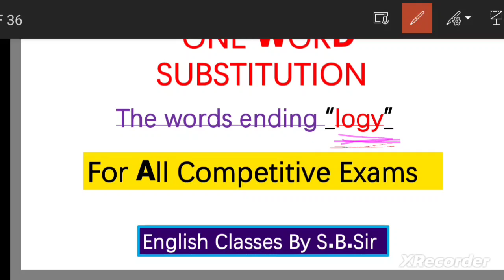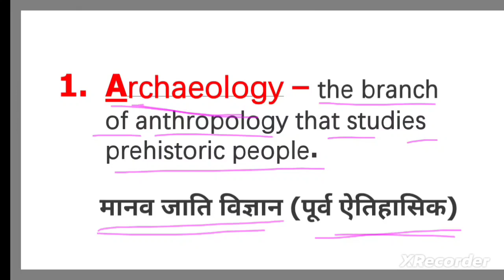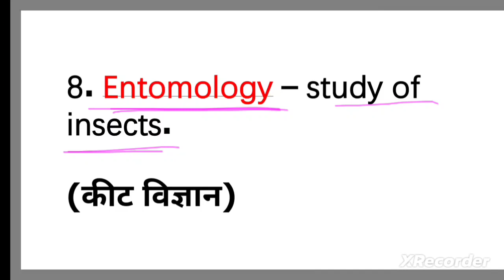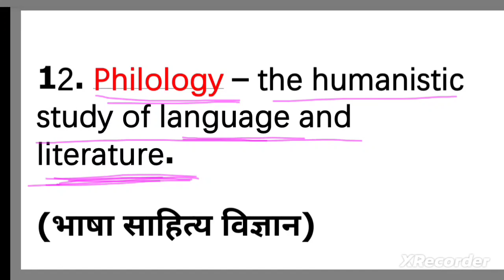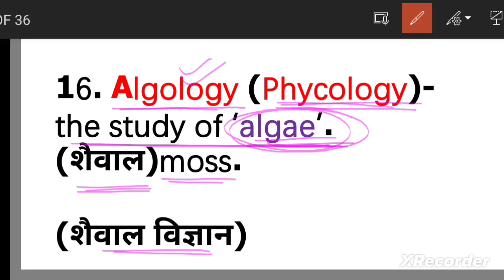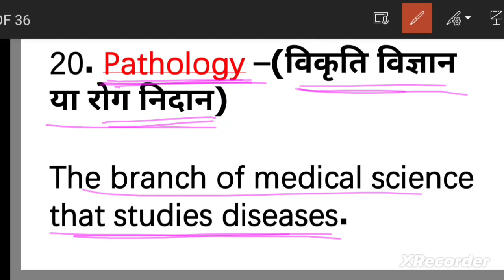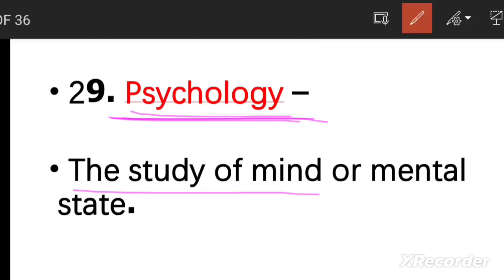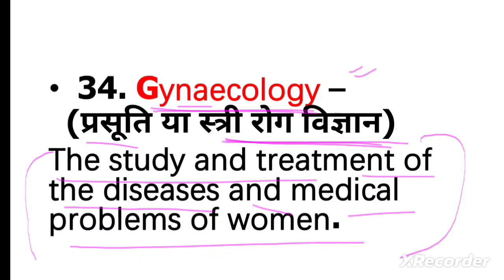"logy" ending words || for better preparation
This Channel, English classes by S. B. Sir, will help you in enhancing your knowledge of English grammar for all competitive Exams of India. Here you will find the material which has been made after a lot of research on the paper pattern of various examinations.

In this video S. B. Sir has taught the objective questions of one word substitutions (Mcq's based on One word Substitutions) of advanced level with indepth   explanation. His way of explaining the questions are so easy that you won't be able to forget even if you want. This video will help you to come with flying colours in your next exam - SSC CGL,  SSC MTS,  NDA,  CUET, UP TGT, UP PGT, Bank PO, CAT, MBA